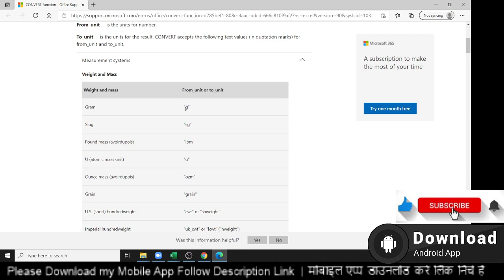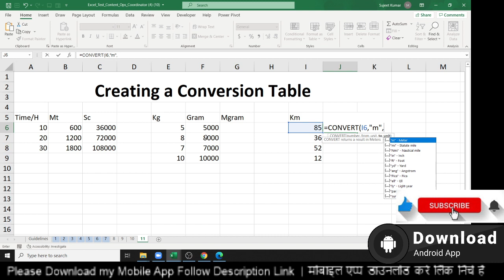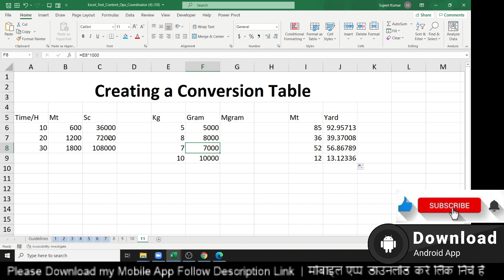Interview Q No - 11 , Creating a Conversion Table - Convert Formulas